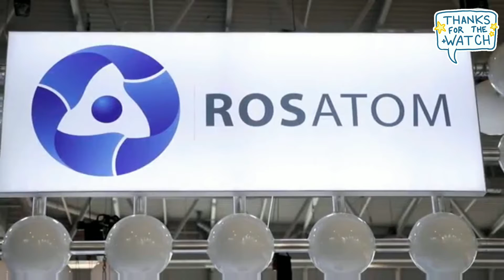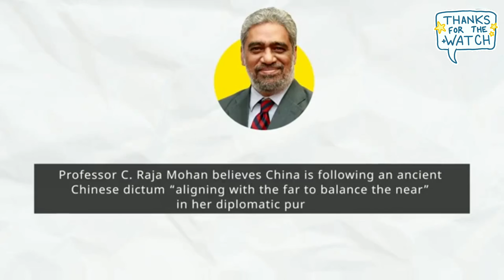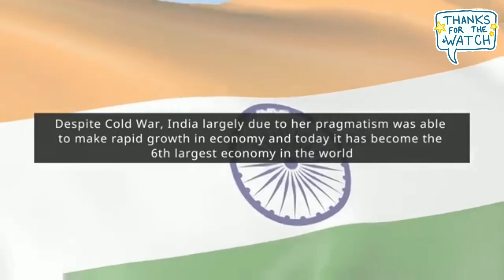रूस चीन परमाणु समझौता - चीन की सबसे बड़ी परमाणु ऊर्जा परियोजना का निर्माण शुरू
Russia China Nuclear Deal - Construction for China's biggest nuclear power project starts